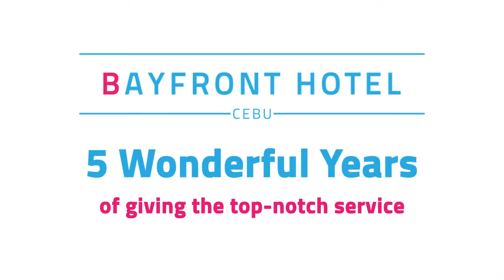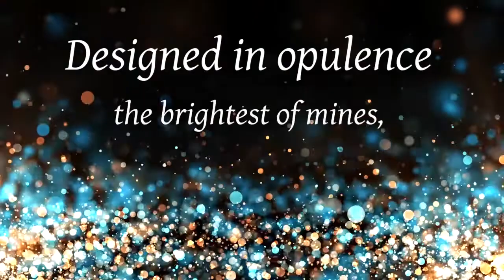NewsBits Tonight - December 16, 2019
DOH 7: GOVERNMENT HOSPITALS LACK NURSES TOO

Department of Health-Central Visayas Jaime Bernadas said aside from private hospitals, government-operated hospitals suffer from shortage of nurses as well.